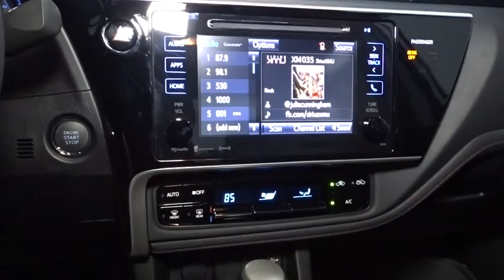2017 Toyota Corolla Hillside, Newark, Union, Elizabeth, Springfield, NJ 900319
2017 Toyota Corolla
2017 Toyota Corolla SE Special Edition - Stock#: 900319 - VIN#: 5YFBURHE7HP592340

Automatic Equalizer,Bluetooth Wireless Phone Connectivity,Wireless Streaming,Radio: Entune Audio Plus w/Connected Navigation -inc: display audio and 6 speakers,2 LCD Monitors In The Front,Integrated Roof Antenna,Radio w/Seek-Scan, In-Dash Mounted Single CD, MP3 Player, Clock, Speed Compensated Volume Control, Aux Audio Input Jack, Steering Wheel Controls, Voice Activation and Radio Data System,Fixed Rear Window w/Defroster,Variable Intermittent Wipers,Body-Colored Rear Bumper,Compact Spare Tire Mounted Inside Under Cargo,Fully Galvanized Steel Panels,Black Side Windows Trim,Light Tinted Glass,Wheels: 17 x 7.0 Alloy,Tires: P215/45R17 All-Season,Fully Automatic Projector Beam Led Low/High Beam Daytime Running Auto High-Beam Headlamps w/Delay-Off,Body-Colored Front Bumper,Lip Spoiler,Body-Colored Power Heated Side Mirrors w/Manual Folding and Turn Signal Indicator,Trunk Rear Cargo Access,Steel Spare Wheel,Body-Colored Door Handles,Clearcoat Paint,Rocker Panel Extensions,Black Grille,Full Cloth Headliner,Cargo Space Lights,Trip Computer,Power Door Locks w/Autolock Feature,Full Carpet Floor Covering,Manual Tilt/Telescoping Steering Column,4-Way Passenger Seat,Interior Trim -inc: Metal-Look Instrument Panel Insert, Metal-Look Door Panel Insert, Metal-Look Console Insert and Metal-Look Interior Accents,HVAC -inc: Underseat Ducts,Fabric Seat Trim w/SofTex,Fade-To-Off Interior Lighting,Rear Cupholder,Urethane Gear Shift Knob,Front Sport Bucket Seats,Front Cupholder,Power Rear Windows,Locking Glove Box,Remote Keyless Entry w/Integrated Key Transmitter, Illuminated Entry and Panic Button,Automatic Air Conditioning,Driver Foot Rest,Delayed Accessory Power,Distance Pacing,FOB Controls -inc: Trunk/Hatch/Tailgate,Day-Night Rearview Mirror,Manual Adjustable Front Head Restraints and Manual Adjustable Rear Head Restraints,Full Floor Console w/Covered Storage and 1 12V DC Power Outlet,Power 1st Row Windows w/Driver 1-Touch Up/Down,6-Way Driver Seat,Air Filtration,Leather Steering Wheel,Seats w/Cloth Back Material,60-40 Folding Bench Front Facing Fold Forward Seatback Rear Seat,Analog Display,Front Center Armrest w/Storage and Rear Center Armrest,Carpet Floor Trim and Carpet Trunk Lid/Rear Cargo Door Trim,Outside Temp Gauge,Remote Releases -Inc: Mechanical Cargo Access and Mechanical Fuel,Front Map Lights,Proximity Key For Doors And Push Button Start,Instrument Panel Covered Bin, Driver / Passenger And Rear Door Bins,1 12V DC Power Outlet,Cruise Control w/Steering Wheel Controls,Engine Immobilizer,Cloth Door Trim Insert,Gauges -inc: Speedometer, Odometer, Engine Coolant Temp, Tachometer, Trip Odometer and Trip Computer,Driver And Passenger Visor Vanity Mirrors,3820# Gvwr,Gas-Pressurized Shock Absorbers,Transmission: Continuously Variable (CVTi-S),Transmission w/Driver Selectable Mode and Sequential Shift Control w/Steering Wheel Controls,80 Amp Alternator,4-Wheel Disc Brakes w/4-Wheel ABS, Front Vented Discs, Brake Assist and Hill Hold Control,4.76 Axle Ratio,13.2 Gal. Fuel Tank,Engine: 1.8L I-4 DOHC Dual VVT-i,Single Stainless Steel Exhaust w/Chrome Tailpipe Finisher,Strut Front Suspension w/Coil Springs,Electric Power-Assist Speed-Sensing Steering,Front-Wheel Drive,Front And Rear Anti-Roll Bars,Torsion Beam Rear Suspension w/Coil Springs,390CCA Maintenance-Free Battery w/Run Down Protection,Low Tire Pressure Warning,Pre-Collision System (pcs) Forward Collision,Lane Departure Alert (lda) w/Steering Assist Lane Departure Warning,Electronic Stability Control (ESC),Dual Stage Driver And Passenger Front Airbags,Airbag Occupancy Sensor,Side Impact Beams,ABS And Driveline Traction Control,Curtain 1st And 2nd Row Airbags,Rear Child Safety Locks,Back-Up Camera,Outboard Front Lap And Shoulder Safety Belts -inc: Rear Center 3 Point, Height Adjusters and Pretensioners,Driver Knee Airbag and Passenger Cushion Front Airbag,Dual Stage Driver And Passenger Seat-Mounted Side Airbags,Lane Departure Alert (lda) w/Steering Assist Lane Keeping Assist